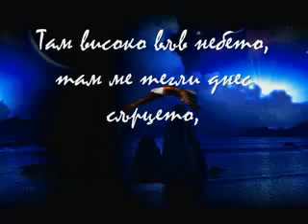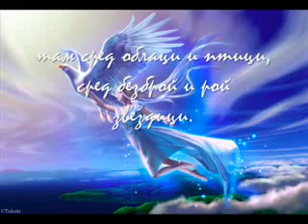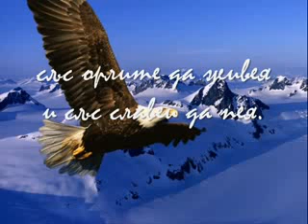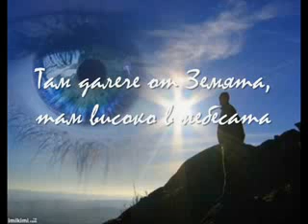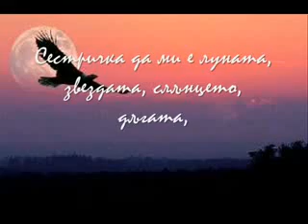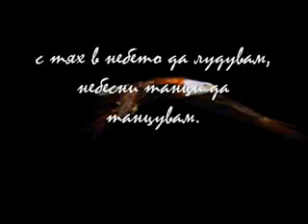sekirata Visoko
Visoko poezia A.H.Trifonova sekirata